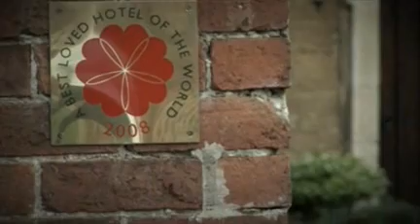thebestof Grantham Allington Manor Wedding Receptions and Venues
Deluxe Wedding and Reception Venue at Allington Manor, near Grantham. A beautifully converted Grade II listed manor house, Allington Manor is a first choice for those seeking the perfect venue for a wedding or special occasion near Grantham.